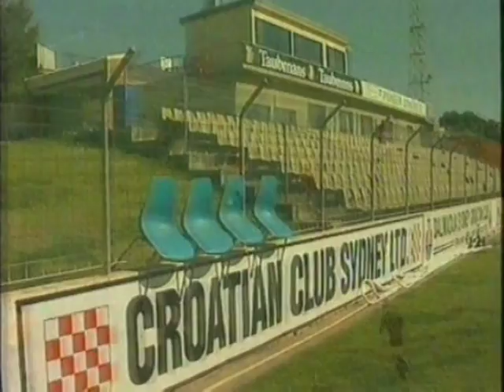Graham Arnold profiled 1997 on Wide World Of Sports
A profile on Sydney Croatia and Socceroos legend, Graham Arnold in 1997.